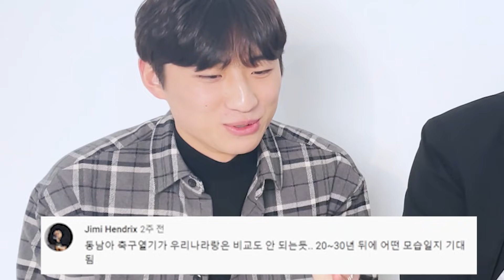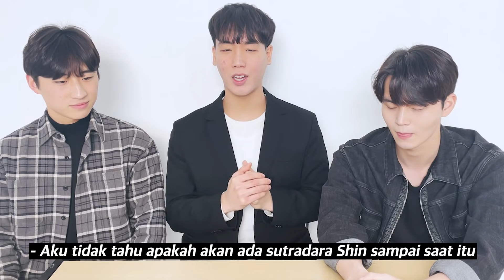Reaksi Orang KOREA terhadap juara kedua "SUZUKI CUP" INDONESIA🔥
Selamat atas juara kedua Piala Suzuki Indonesia!🎉
Mari kita menang di Piala Suzuki berikutnya!🔥🔥

✅ Cast Instagram
❤️ Yong Jun: shin_dp
❤️ Jin Woo: j_j.woo
❤️ Seung Hoon: honi_0708
❤️ OFFICIAL: lakilakikorea_official